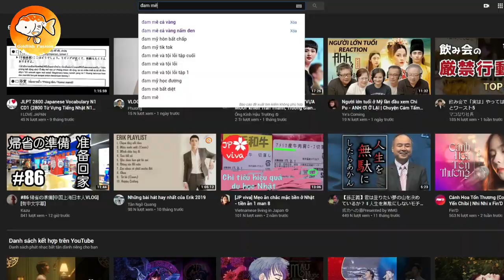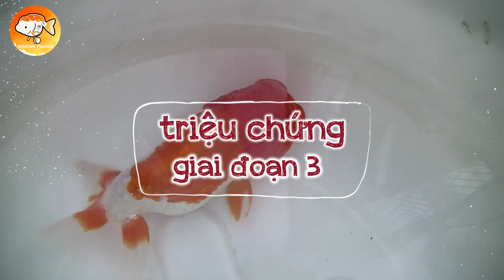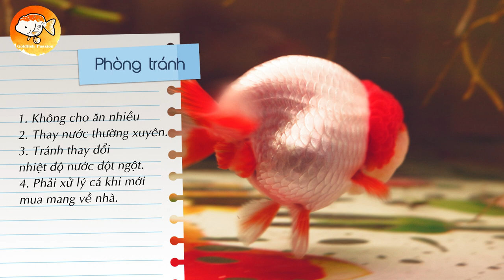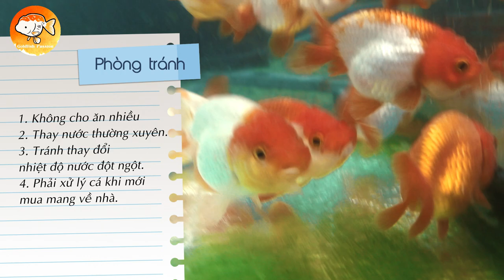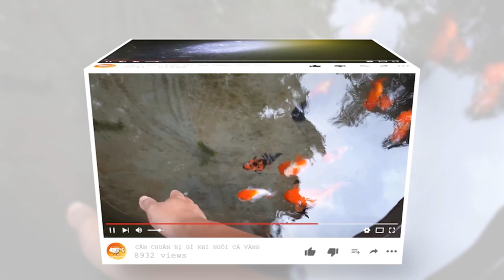BỆNH NẤM MANG Ở CÁ VÀNG (Gill Disease of Goldfish) | ĐAM MÊ CÁ VÀNG